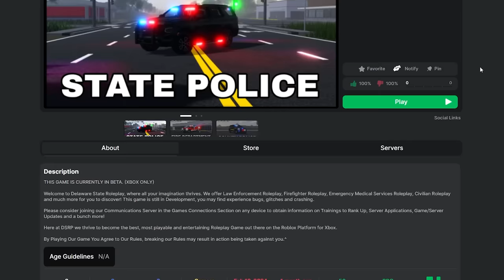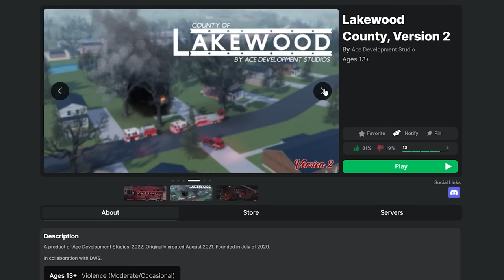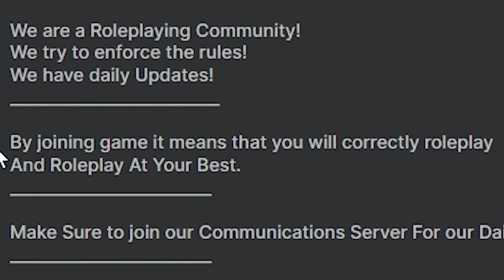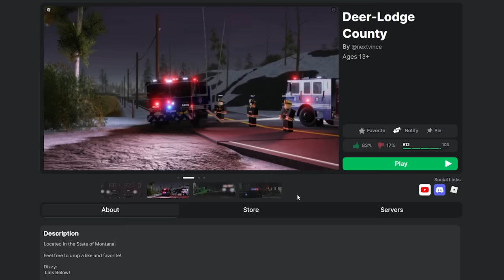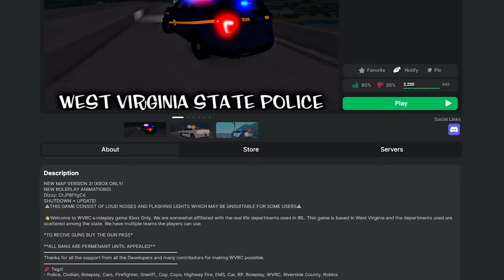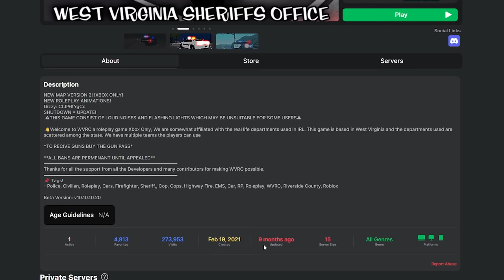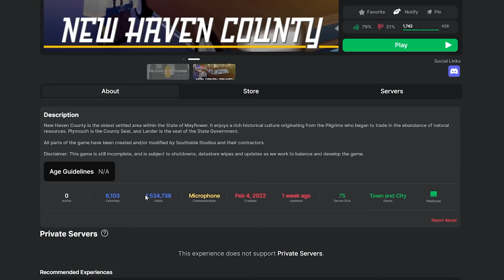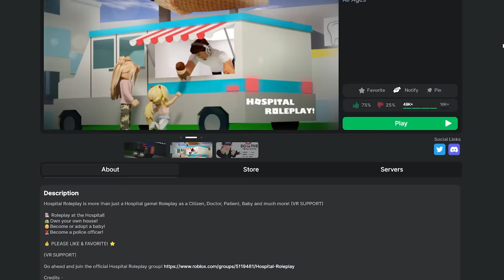Playing Roblox roleplay games with 0 players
After a four year run, the team behind Berkeley county will be shutting the doors..

Play below!